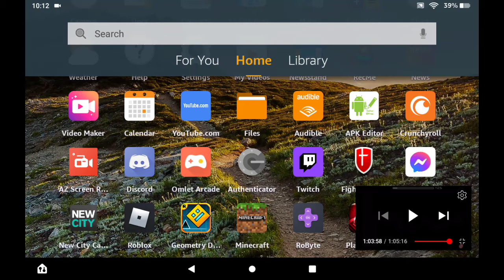(Mobile) "Weep" (Cry Saga) by Possfur & 4bo VERIFIED (Extreme Challenge)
thanks guys for coming onto the stream :D